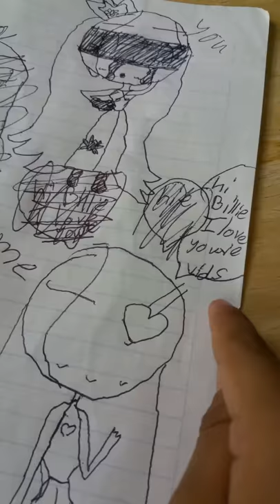This is for you billie I love your videos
George ortega